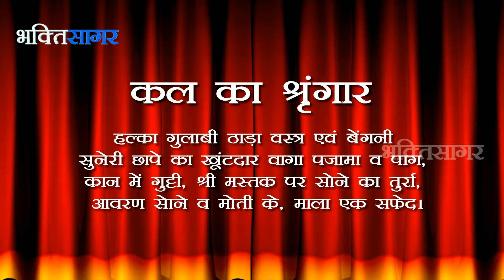Bhakti Sagar : Aaj Ka Darshan Ashwin Shukla Ashtami 12th October 2013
Todays Date According to Hindu Calender, Todays Tithi, Sringar & Tomorrow Sringar